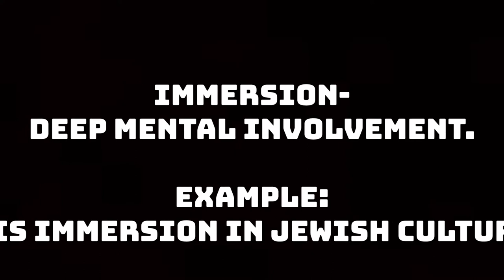WWII Reenacting: 1st Division Uniform and Equipment